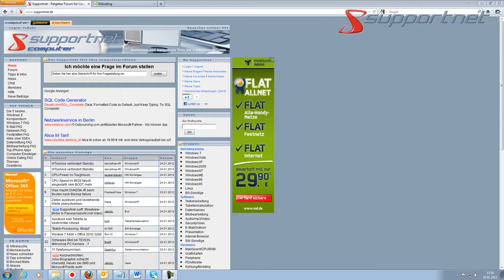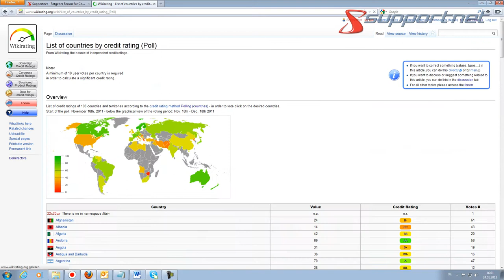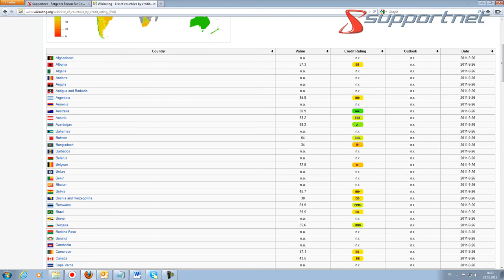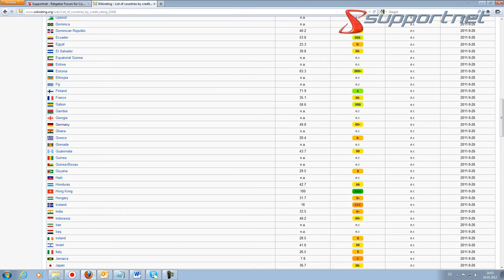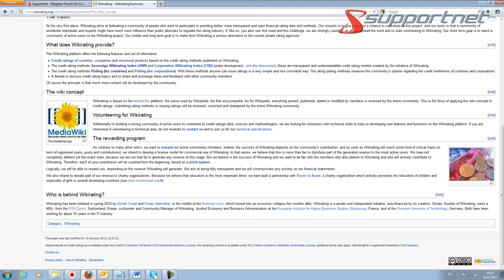Wikirating -- Mit Schwarmintelligenz Kreditwürdigkeit bewerten. Supportnet Tipp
Wikirating will eine Alternative zu den kommerziellen Ratingagenturen Fitch, Moody's und Standard & Poor's bieten und setzt auf Freiwillige. Mehr dazu